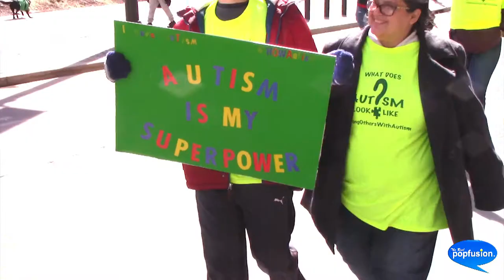HOWAutism: This is what AUTISM looks like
Cleveland, Ohio: HOWAutism - Cleveland native, John Keaney, organized the first ever inclusion of an Autism group, in this year’s 2018 Cleveland Saint Patrick’s Day Parade.

His group HOWautism, took to the parade route to educate the community about what Autism looks like, and they were met with a positive and supportive response from the Cleveland community.

John Keaney says “The purpose of having Autism in the parade is to show people (who may not be familiar with Autism) what Autism looks like, which is a silly concept but all too often, people tell me that I don’t look Autistic”. “[The reality is] Autism is a highly misunderstood and misrepresented disability”.

So what does Autism look like?: John says “It looks like the person who bags your groceries, your mail carrier, that Uber driver that took you home, the person who made your pizza. Each of them may have Autism and you would not be able to tell unless you have a firm understanding of Autism…”.

The Real Popfusion salutes John Keaney for truly making a difference in the Cleveland community and for those who live with and/or support Autism and Autism awareness. It is this type of individual that makes Cleveland and Northeast Ohio continue to thrive with passion, diversity, and acceptance.